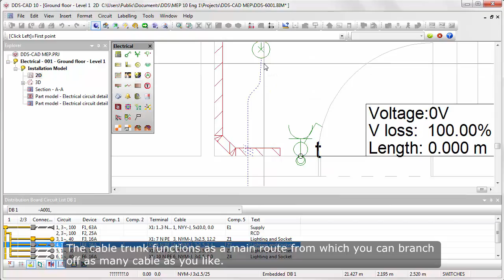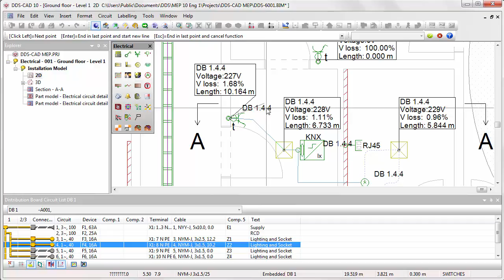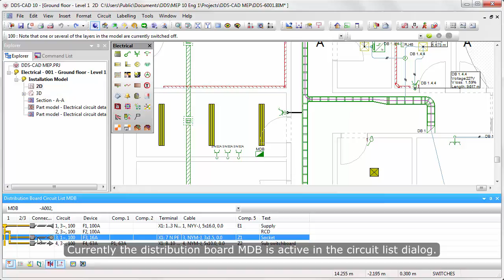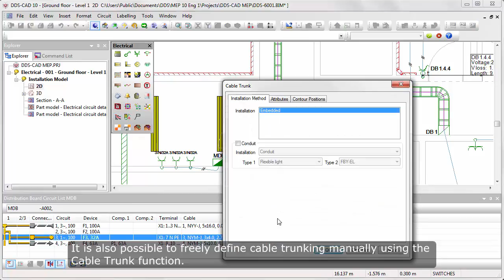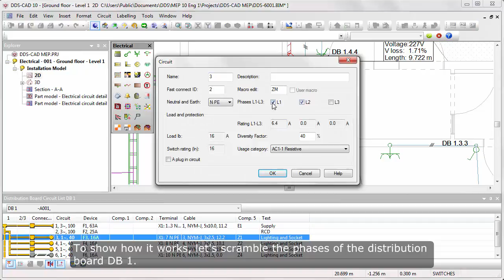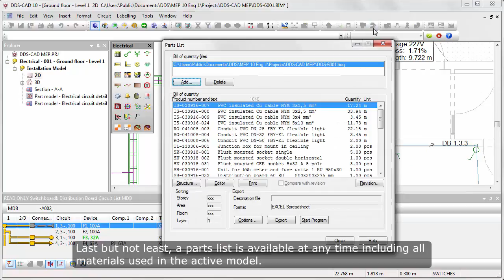DDS-CAD Electrical: Optimize electrical installations with intelligent cabling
This video shows how you can optimize your electrical system designs using the intelligent cabling features in DDS-CAD.